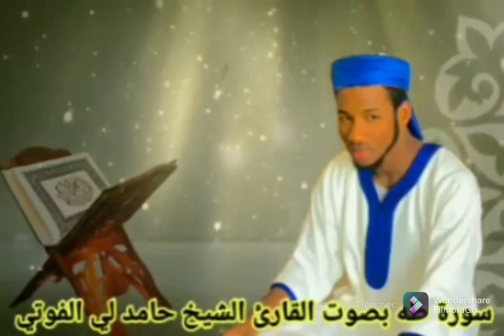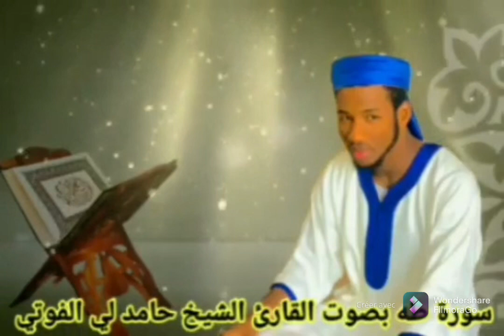ربع من سورة طه بصوت الشيخ حامد لي الفوتيThierno Haamid Ly ALfoutiy sourat taaha